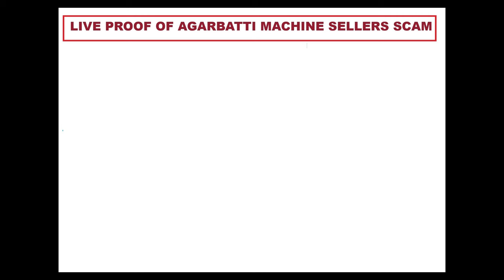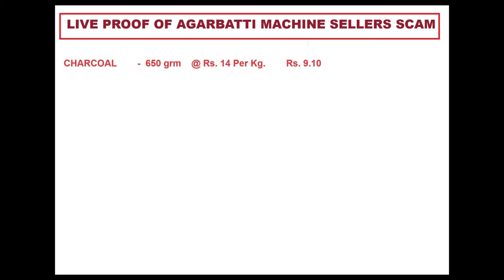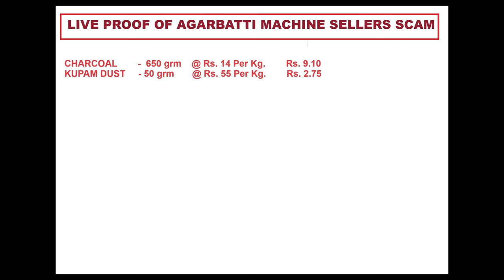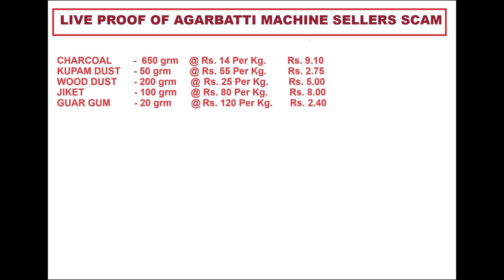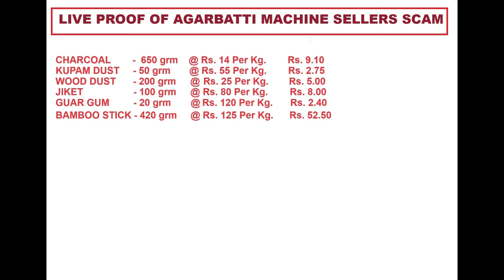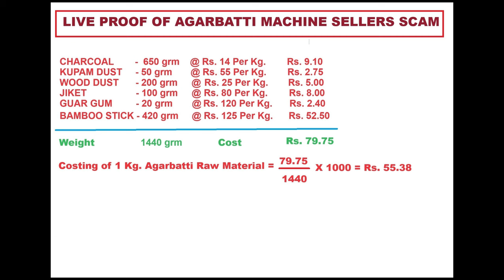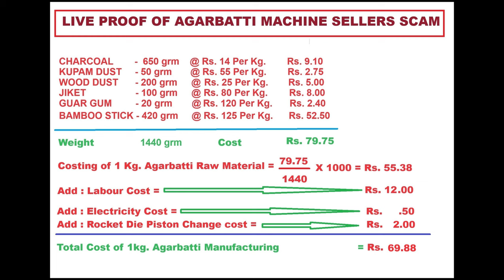Raw Agarbatti manufacturing profit and loss calculation I Agarbatti machine sellers Scam live proof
Raw Agarbatti manufacturing profit and loss calculation I Agarbatti machine sellers Scam live proof. In this video we step by step explained that when you are purchasing an agarbatti making machine and selling that agarbatti to machine seller you are just running in loss. Here we have explained all the raw material cost, agarbatti making labour cost, agarbatti making machine depreciation cost, like agarabtti making machine piston change and rocket die chaning expenses everything. For any kind of doubt you may do phone call or whats app in the following numbers :

Raw Agarbatti Profit Calculation आसानी से सीखिए राॅ अगरबत्ती बनाने का पूरा खर्चा
अगरबत्ती मशीन से बिजनेस की सच्चाई जनलो| Agarbatti Manufacturing Business| Kishan Patwa
how to calculate agarbatti price
raw agarbatti price in India
raw agarbatti price in bihar
raw agarbatti price in patna
raw agarbatti price in gaya
raw agarbatti price in muzaffarpur
raw agarbatti price in maharashtra
raw agarbatti price in nagpur
raw agarbatti price in solapur
raw agarbatti price in odisa
raw agarbatti price in ahmedabad
raw agarbatti price in gujrat
raw agarbatti price in gorakhpur
raw agarbatti price in aasam
raw agarbatti price in indore
raw agarbatti price in kolkata
raw agarbatti price in karnataka
raw agarbatti price in benaluru
Machinemade agarbatti making at home
Agarbatti Making in village
 Agarbatti Making process
Agarbatti Making business
 Agarbatti Making in india
Agarbatti Making business in india
Agarbatti Making business in bihar
agarbatti making business profit in india
business idea
small business
small business idea
micro business idea
small scale business idea
micro scale business idea
smart business idea
smart business ideas
smart ideas
startup business idea
work from home business
work from home business idea
work from home business ideas
work from home business idea in hindi
agarbatti kaise banta h
agarbatti kaise banate h
agarbatti business kaise start kre
agarbatti banane ka kya tarika hota h
agarbatti banane ke liye kis kis material ki
avashyak hoti h
agarbatti business start krne se pahle kya kre
agarbatti kaise beche
agarbatti kaise becha jata h
agarbatti bechne ka tarika
agarbatti bechne ka kya tarik h
agarbatti business kaise success hoga
jyadatr agarbatti business fail kyo hota h
Agarbatti Business
Agarbatti Making Business
Agarbatti Business At home
agarbatti business in home
agarbatti making business at home
agarbatti making business In home
agarbatti business formula
agarbatti making business formula
raw Agarbatti price
raw Agarbatti price per kg
raw Agarbatti price per kg in India
raw Agarbatti price per kg in bihar
Raw Agarbatti
Raw Agarbatti making
raw Agarbatti making business
raw Agarbatti making process
raw Agarbatti making business opportunity
raw Agarbatti making business idea
raw Agarbatti making business opportunity in india
Agarbatti making business opportunity
Agarbatti making business opportunity in india
agarbatti making business Loan
Agarbatti making machine on emi
Agarbatti making machine on loan
Agarbatti making machine on finance
white raw Agarbatti making business
white raw material wholesale market in india
white raw Agarbatti making business in india
white raw Agarbatti making business opportunity in india
white raw Agarbatti burning problem
white raw Agarbatti Formula
white raw Agarbatti making process
Agarbatti making idea in bihar
Agarbatti making business in Muzaffarpur
Agarbatti making business in Muzaffarpur Bihar
Agarbatti making business opportunity in Muzaffarpur Bihar
Agarbatti making business opportunity in Sitamarhi Bihar
Agarbatti Business Ideas in bihar
how to make agarbatti
how to make white raw Agarbatti
how to make colour Agarbatti
how to make multi colour Agarbatti
how to make best quality Agarbatti
raw Agarbatti kaise banta hai
raw Agarbatti kaise banaya jata hai
white Raw Agarbatti kaise banaya hai
white Raw Agarbatti banane me kya kya lagata hai
white Raw Agarbatti banane me kitna kharch hota hai